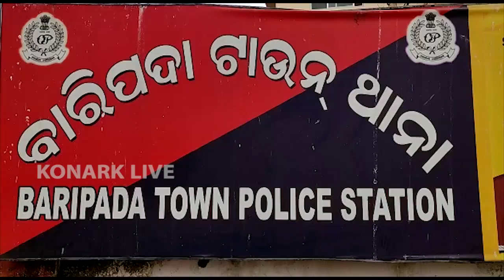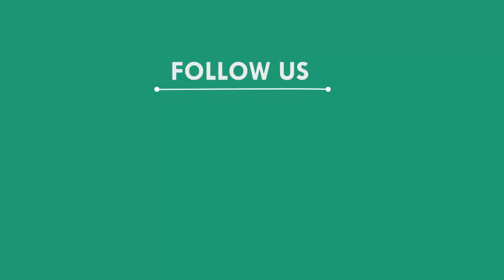ନକଲି ନୋଟ କାରବାରରେ ଦୁଇ ଝାଡ଼ଖଣ୍ଡି ଯୁବକ ଗିରଫ, ମୟୁରଭଞ୍ଜ || MAYURBHANJ NEWS